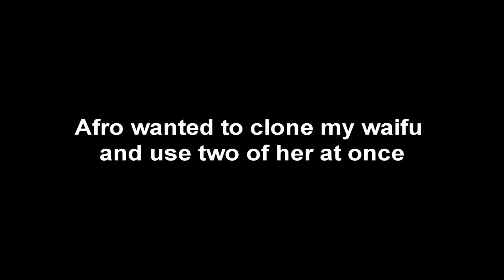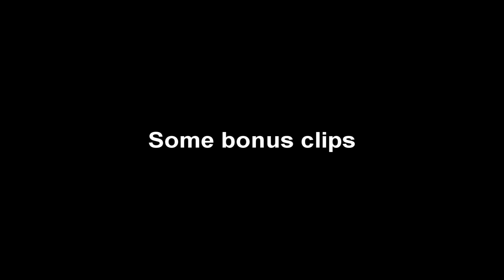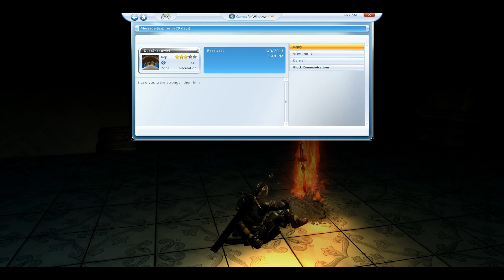Quad Washing Pole showdown with Only Afro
Mine and mine alone. Fun fights featuring 28 total feet of grorious nippon steel

Not pictured is this setup getting steamrolled by Q8bert's Str/Fai over and over, SLB'd maces tend to do that

Tracks are:
That's my Girl - Nat King Cole
Spring is Here - Dave Brubeck